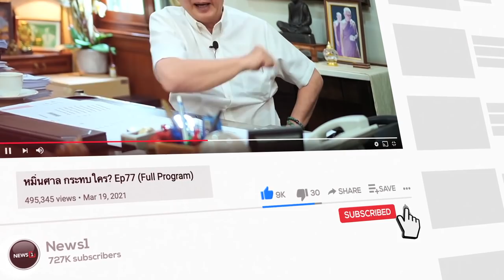“คนรวยก็ไปเสียเงิน(ทางด่วน) คนรายได้น้อยใช้ทางข้างล่าง" News Hour Weekend 04-12-64 ช่วง2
นายกฯ แนะเรื่องความเท่าเทียม “คนรวยก็ไปเสียเงิน(ทางด่วน) คนรายได้น้อยใช้ทางข้างล่าง" News Hour Weekend 04-12-64 ช่วง2